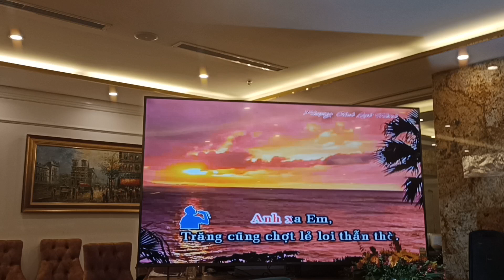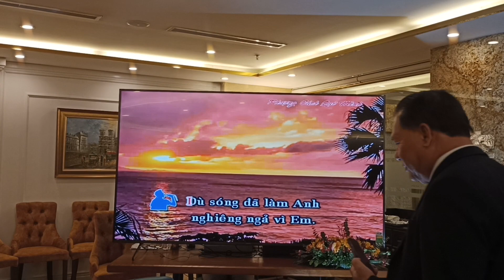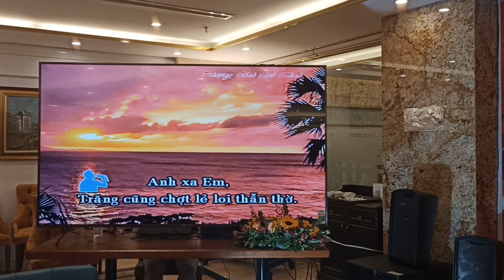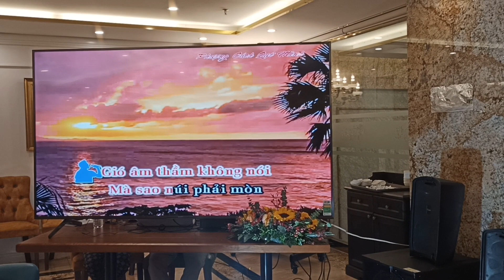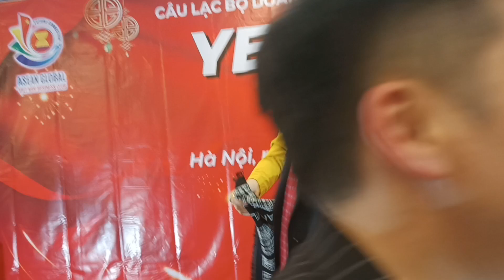Thuyền và biển